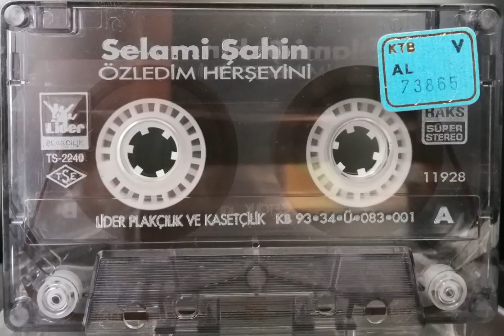Selami Şahin - Özledim Her Şeyini (Orijinal Kaset Kayıt)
Albüm: Özledim Her Şeyini (1994)

Lider Kasetçilik.